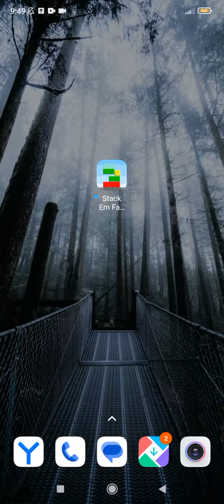игра Stac EM Fast